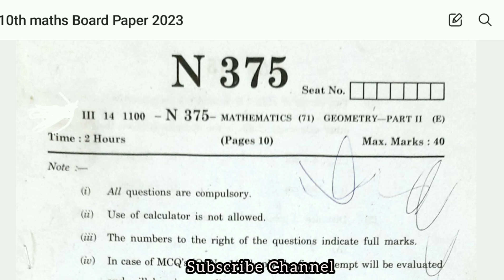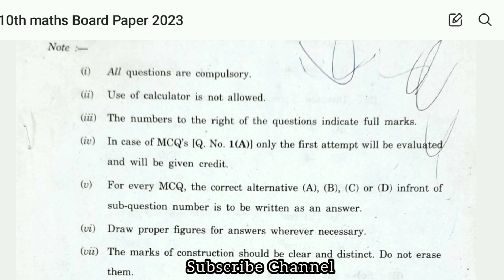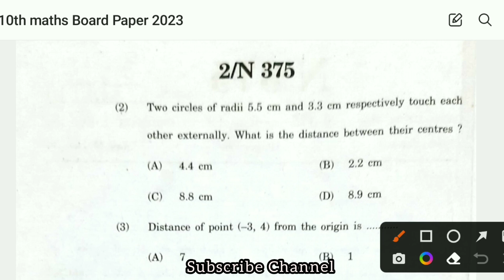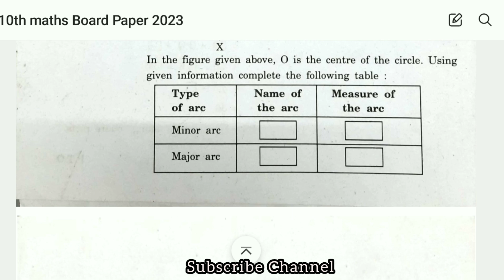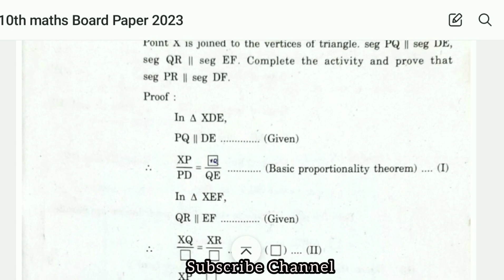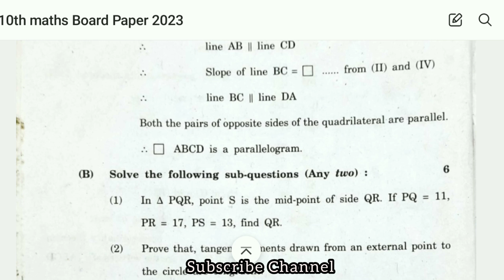10th maths 2 board paper 2023 | 10th maths 2 most important questions 💯 | MH_Study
10th maths 2 board paper 2023 | 10th maths 2 most important questions 💯 | MH_Study